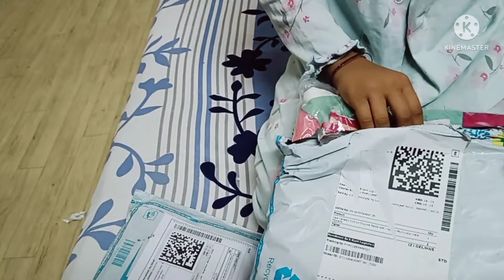Online bedsheet only 200 or kya mngwaya maine.inne saare 🥭